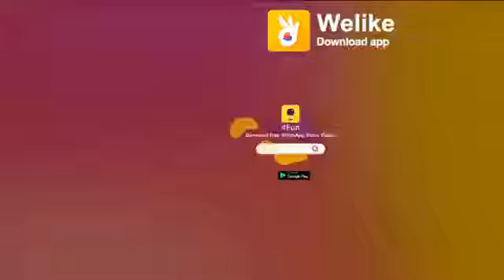Ham teri mohabtt me yu pagal rahte hai .......nyu stetus vodeo 2019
Ham teri mohabbt me yo pagal rhate . Divano bhi aksar hame pagal kahte hai .